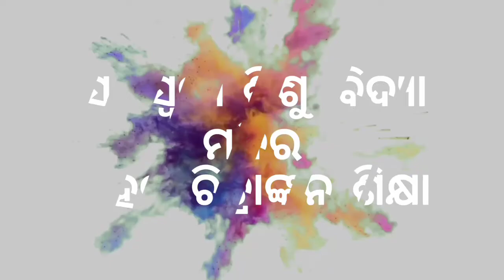EASY DRAWING AND PAINTING METHOD FOR WOMAN BRINGING WATER || EASY KIDS DRAWING || STEP BY STEP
This vedio is for New Drawing larners Specialy For student of Saraswati Shishu Bidya Mandir Becuse it's following  the Reference book and guideline of Sahaja chitrankana Sikhya Book Hope other students also groom with this video This  video  is all about the besic principle of easy drawing method.